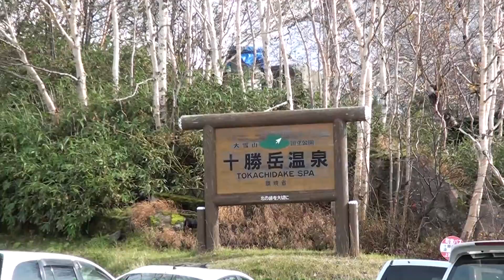十勝岳温泉 湯元凌雲閣からの眺望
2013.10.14　撮影　標高2000ｍすっかり冬将軍の到来を告げるように真っ白な雪に覆われて
いました。　紅葉は一足早く去っていったようです。
高い所は冬が早いですね^^;
さすがに寒くて手が冷たくなりました(^_^;)
music  「甘茶の音楽工房」